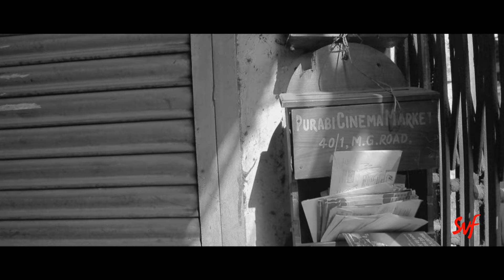Phiriye Dao Cinemahall (With Subtitles) | Arijit Singh | Kaushik Ganguly | Parambrata | Sohini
ছোট ছোট সিনেমাহলের গল্পেরা কি হারিয়ে যাচ্ছে |
Presenting the heart-wrenching track Phiriye Dao Cinemahall from Cinemawala starring Parambrata Chatterjee, Paran Bandopadhyay, Sohini Sarkar. This song has been composed by Indraadip Dasgupta and sung by Arijit Singh.

Film : Cinemawala
Starring : Paran Bandopadhyay, Parambrata Chatterjee,  Sohini Sarkar & Others
Presented by : Shrikant Mohta & Mahendra Soni.
Produced by : Shree Venkatesh Films
D.O.P : Soumik Halder
Art Direction: Dhananjoy Mondal.
Music & Background Score : Indraadip Dasgupta.
Lyrics: Kaushik Ganguly.
Singer: Arijit Singh
Edit : Subhajit Singha
Story, Screenplay & Direction : Kaushik Ganguly.

To set this song as your caller tune SMS CNMWL1 to 54646

For Vodafone Subscribers Direct Dial 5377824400 to set as Caller Tune (Toll Free)
For Idea Subscribers Direct Dial 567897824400 to set as Dialer Tone (Toll Free)
For Airtel Subscribers Direct Dial 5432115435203 to set as Hello Tune (Toll Free)